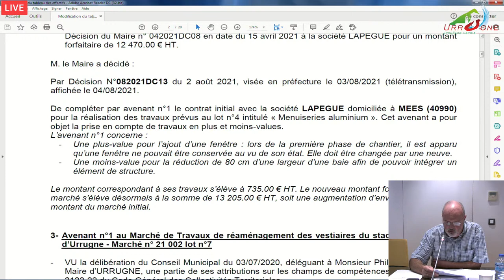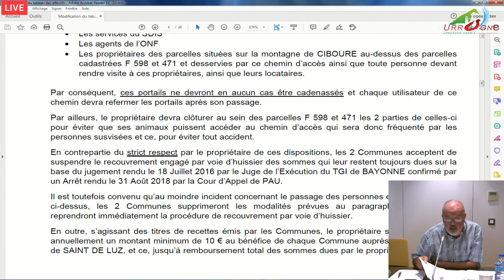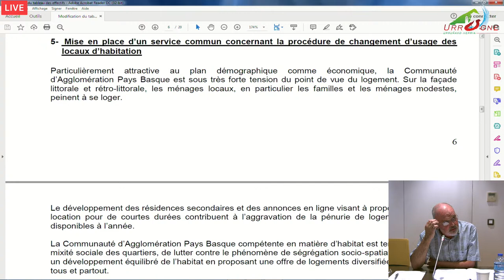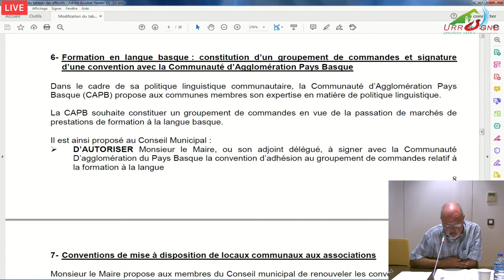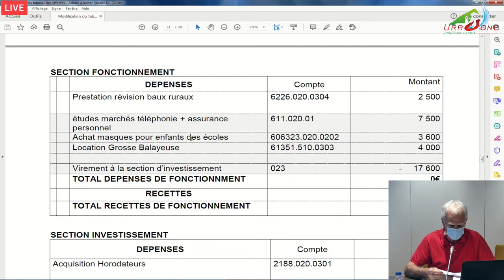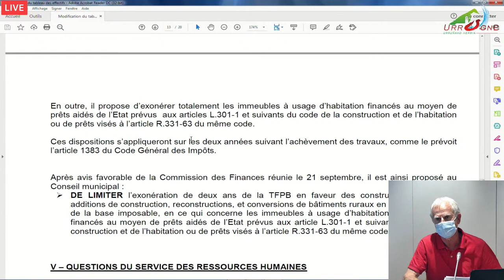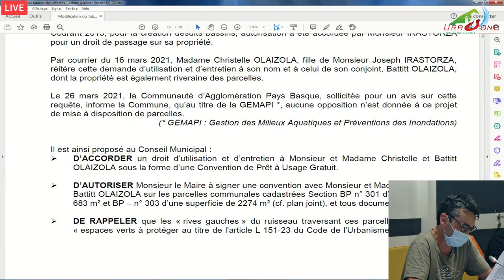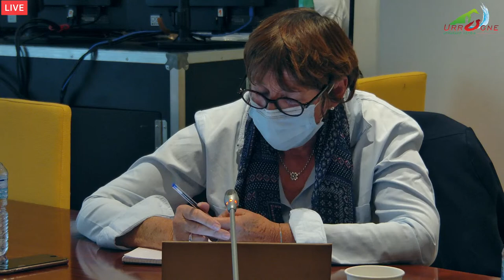Diffusion en direct de Ville d'Urrugne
Retransmission du Conseil Municipal / Herri Kontseiluaren hedapena